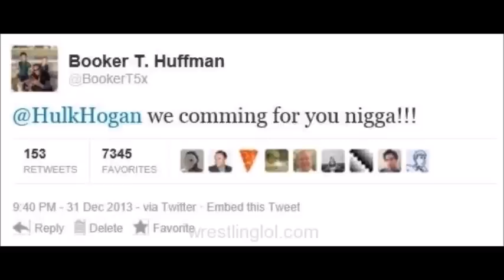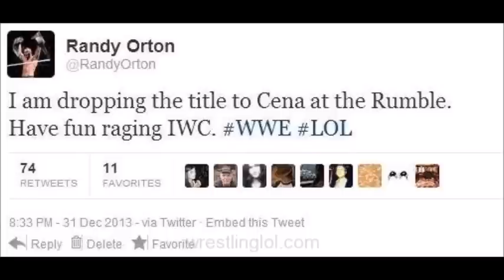WWE Meme's January 1, 2014 Happy New Years!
Hi! And if you just want to say hi say hi!